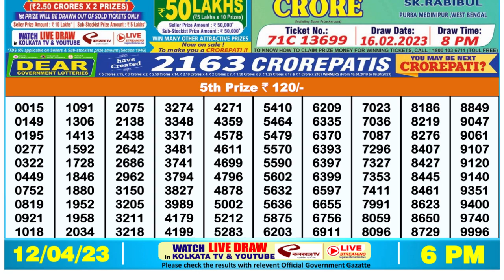🔴Dear Lottery Sambad Live 6pm today 12.04.23 Nagaland State Lottery Result